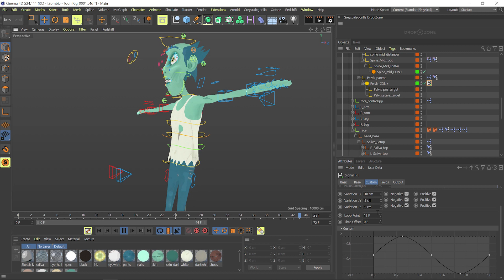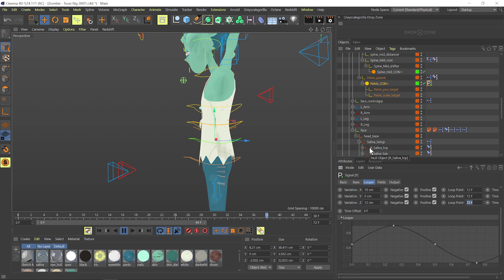Looper Modifier in Signal 3.0 | Greyscalegorilla Product Training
Learn how use the new Looper Modifier in the Signal 3.0 Plugin for Cinema 4D. Exclusively in Greyscalegorilla Plus.